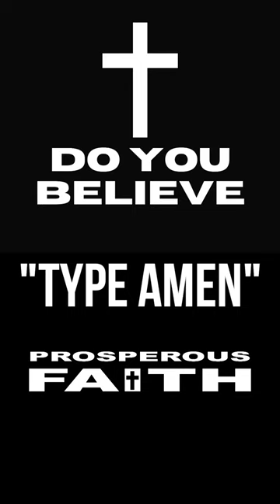Faith vs Sight: How to Truly Live! 👀✝️🚀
For we live by faith, not by sight - 2 Corinthians 5:7

😇Prosperous Faith Family😇

We hope this video has grown your FAITH in JESUS.
Ring the Church 🔔NOTIFICATION and become a part of our community
Video Footage - Images:
Pixabay | Pexel